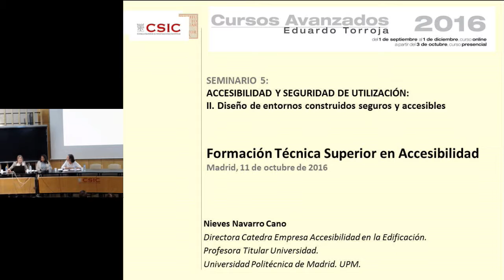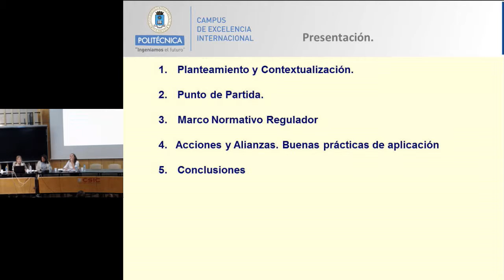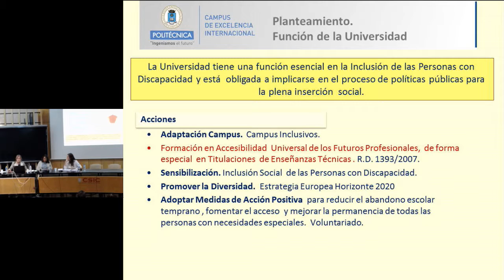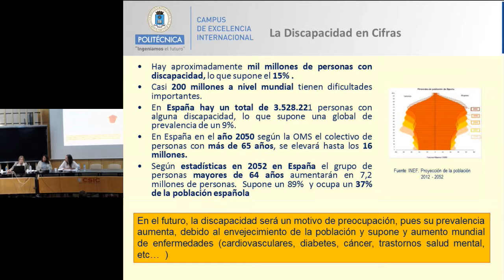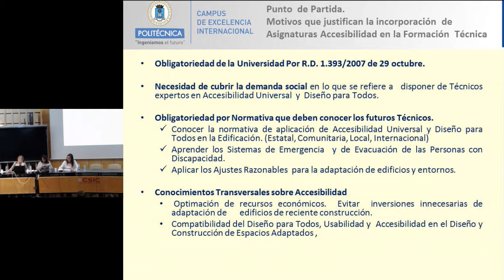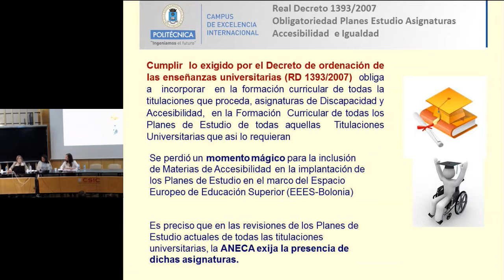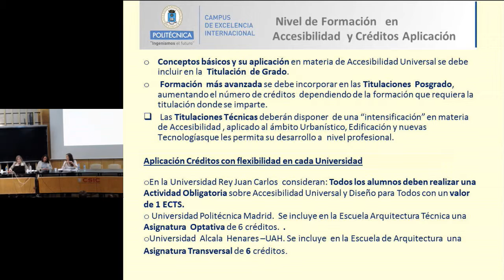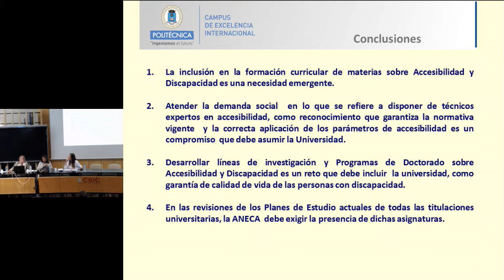Bloque 2 mesa 1. Formacion Tecnica Superior Accesibilidad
Nieves Navarro. Dra. en Edificación. Escuela Técnica Superior de Edificación - UPM